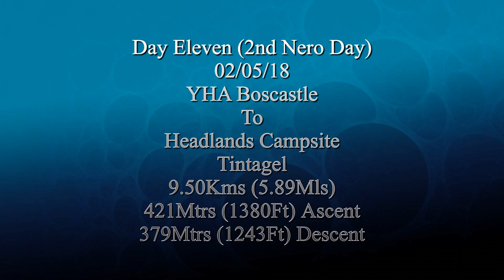SWCP 2018 Minehead To Penzance Part 5/9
The South West Coast Path Is A 630+ Mile Hike Mainly Along The Coast Of The UK From Minehead In Somerset To Poole In Dorset.
Over 19 Days This April/May I Backpacked 309 Miles Of The Trail From Minehead To Penzance.
This Video is Part 5 Of 9 And Shows Days 10 & 11 From Bude In Cornwall To Tintagel, A Place Steeped In Arthurian Legend.